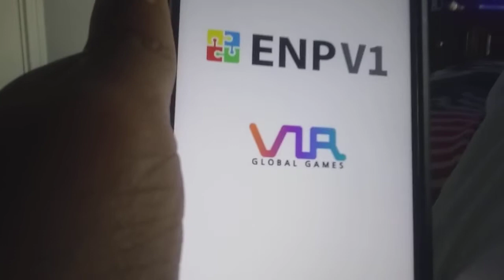LEVEL 284, NEVER SCREW ME AGAIN: Jewels Fantasy Mobile Gameplay part 159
In part 159 of Jewels Fantasy, I got screwed by level 284, but I beat it on my second attempt. While I was at it, I talked about how normal as usual today is.